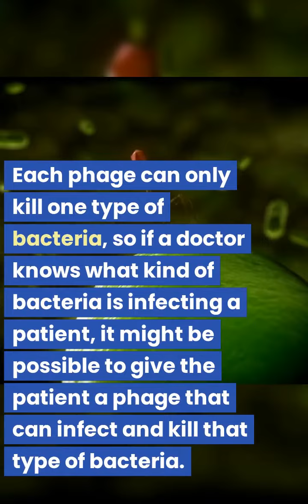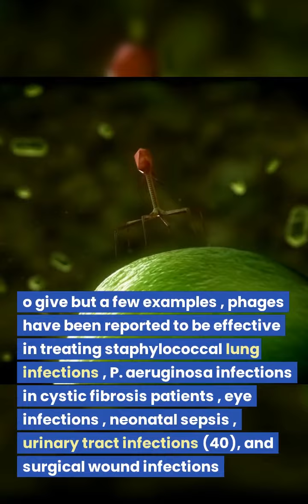Bacteriophages definition types and life cycle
For Pharmacy, LifeScience, Nursing, Biotechnology, and all other Medical Related Internship.